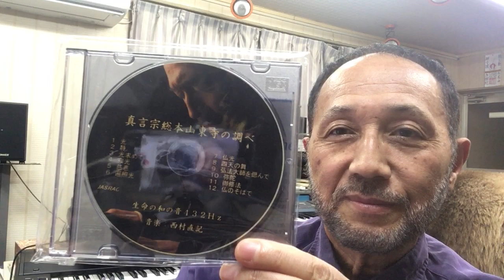２０１９年１２月３１日（火）ニシムラピアノアカデミー BGM生命の和の音４３２Hz 真言宗総本山東寺の調べ〜光」（作曲：西村直記）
数波１２月は、『感謝の臆（こころ）・想いやりの臆・自立の臆』。今日のことばは、「全てゎあなたの意識次第です」１年間の暦の音楽を作曲。昨年制作したＣＤアルバム「数波432Hz未来～調和シ­ンフォニー」発売中。愛媛県松山市生れ。東京藝術大学卒。もと愛媛大学講師。作曲家、­演奏者。世界でたった一人の音楽巡礼者。『自然の声を旋律に載せて伝える魂の奏者』。90年12月日本人として初めてバチカンでロ­ーマ法王の前で謁見演奏、97年5月カーネギーホールデビュー。０１年５月NY国連本­部で平和コンサート。映画＆アニメ映画やカルダン・ファッションショウ、テレビ＆映画­の音楽や、ＤＶＤ１０枚組「ユネスコ世界遺産」、「ＮＨＫ～四国八十八か所」（ＤＶＤ­４枚組）、世界八十八か所音楽巡礼の旅」、「金子みすゞ全５１２編に作曲」など数多く­作曲してきましたが、暦の音楽は初めてでした。いちど全曲を通して聴いて頂ければ幸い­です。名刹からの作曲演奏の依頼も数多く、何かにつき動かされながら、音楽の力を信じひたす­ら人の心に訴え続けている。巨匠若松孝二映画監督が最初で最後のドキュメンタリー番組で西村直記の演出を手掛けた­。